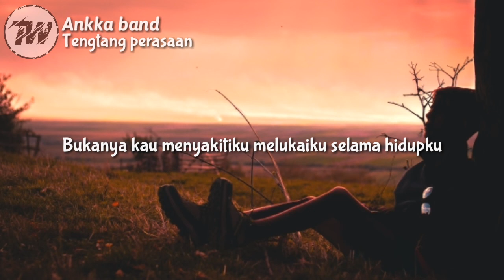Ankka band - Tengtang perasaan (lirik)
Annka band - Tengtang perasaan (Lyrics)

Artis : Ankka band
Dicover : -
Pencipta : -

📝 Komen jika ada kekurangan atau keterlambatan keluarnya lirik dan kesalahan lirik yang berlaku😣

▪▪Attention▪▪

▪Jika anda pemilik Lagu dan BackGround Di video yang saya upload, Dan ingin karya anda di hapus dari channel saya, Contact saya melalui emel di bawah ini.